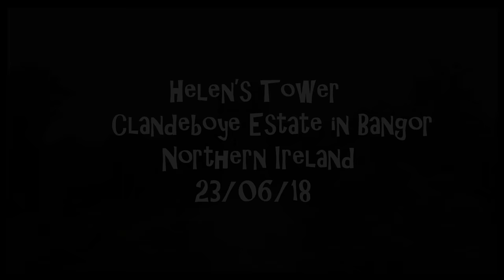Helen's Tower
Helen's Tower - Clandeboye Estate in Bangor, Northern Ireland
23/06/18